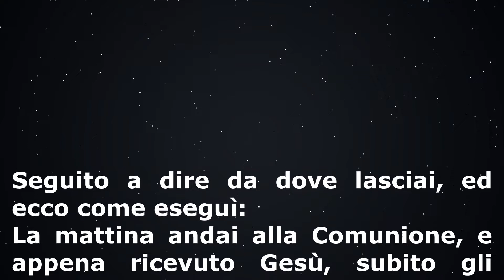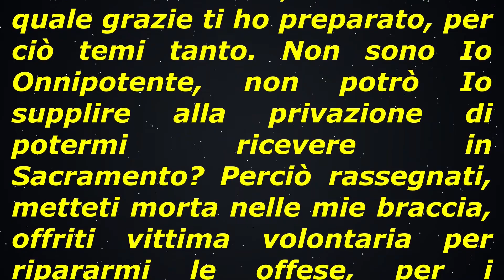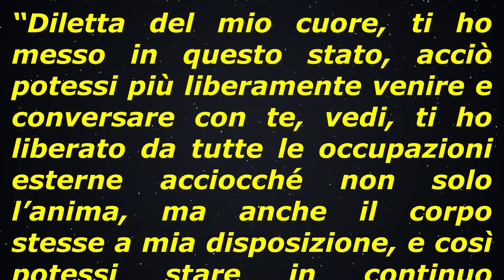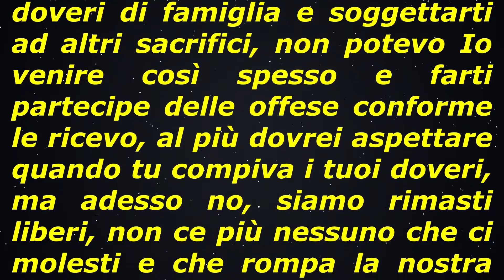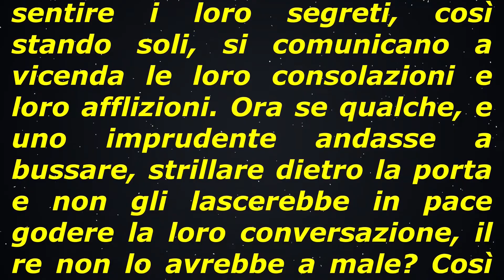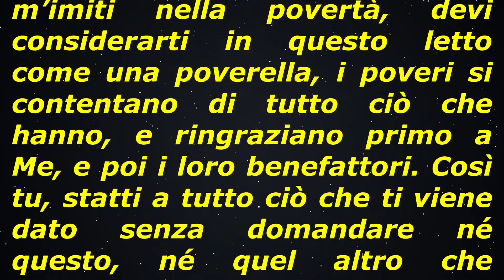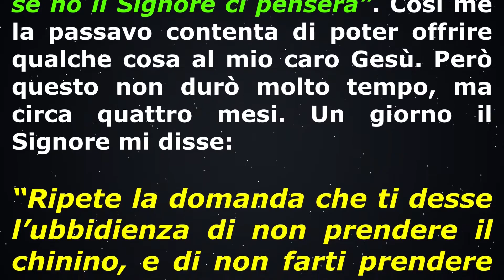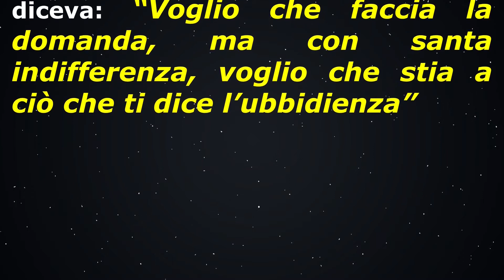Divina Volontà: Gesù spiega il perché delle prove.